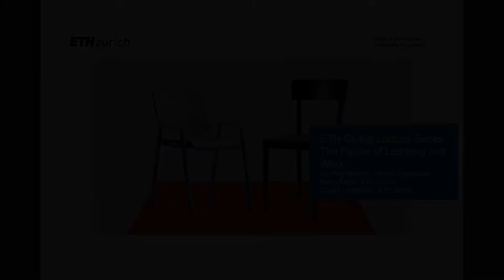ETH Global Lecture Series: The Future of Learning and Work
Join Cynthia Hansen, Head of the Adecco Group Foundation and Social Innovation, and Manu Kapur, Professor for Learning Sciences and Higher Education at ETH Zurich in a discussion about learning and working in the future.